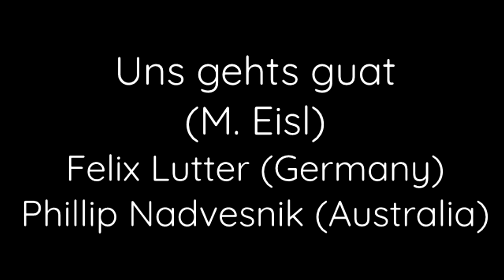Uns geht´s guat (Eisl) mit Phil Nadvesnik